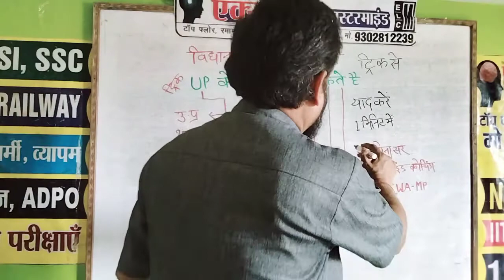विधान परिषद वाले राज्य -याद करे ट्रिक से 👍सक्सेना सर मास्टरमाइंड कोचिंग रीवा, मो 930 281 2239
विधान परिषद वाले राज्य # एक्सीलेंस मास्टरमाइंड कोचिंग, टॉप फ्लोर, रमागोविन्द पैलेस, सिरमौर चैंनल, रीवा , मध्यप्रदेश INDIA